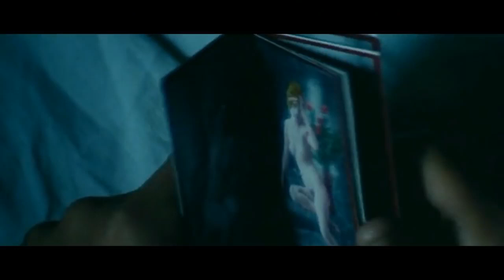Malèna 2000 Movie Explained in Hindi